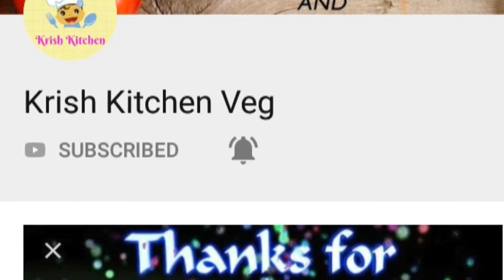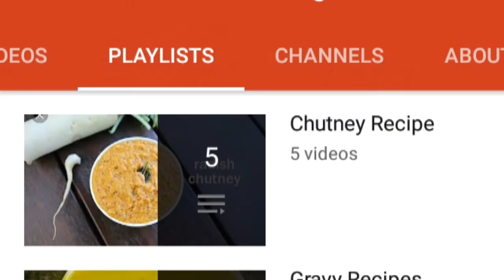சுவையான சத்தான கடலைப்பருப்பு புட்டு கேக் 🍰 / Peanut Cake